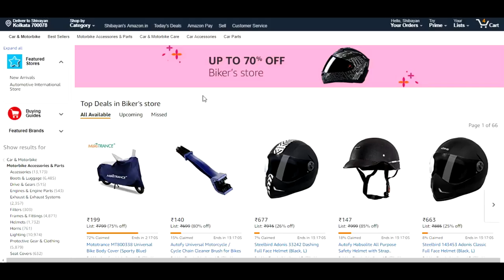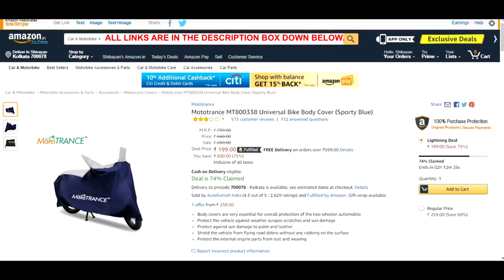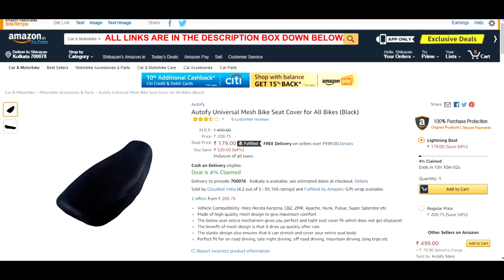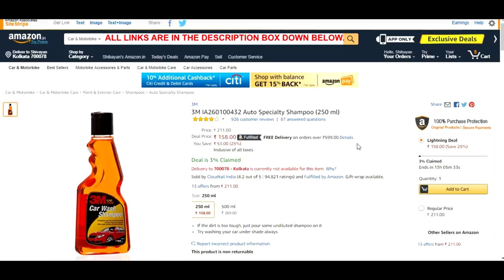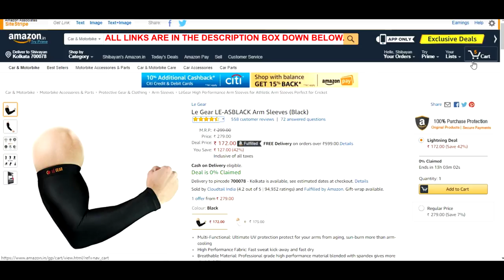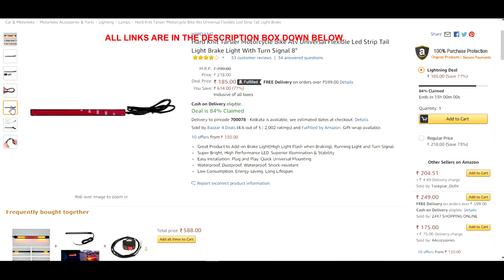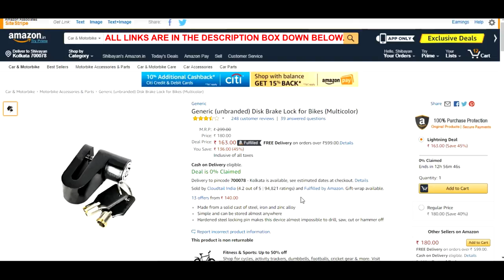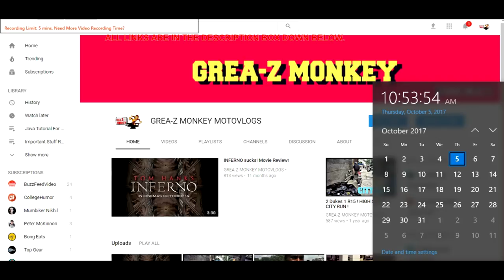8 CHEAP BIKE ACCESSORIES ONLINE UNDER RS 200 (AMAZON GREAT INDIAN FESTIVAL)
8 CHEAP BIKE/MOTORCYCLE ACCESSORIES ONLINE UNDER RS 200 FROM THE AMAZON GREAT INDIAN SHOPPING FESTIVAL!

LINKS FOR PRODUCTS:

Mototrance Universal Bike Body Cover
Autofy Universal Motorcycle / Cycle Chain Cleaner Brush
Autofy Universal Mesh Bike Seat Cover for All Bikes
Autofy Habsolite All Purpose Safety Helmet with Strap for bikes
3M IA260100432 Auto Specialty Shampoo (250 ml)
Le Gear LE-AS BLACK Arm Sleeves
Tail Light Brake Light With Turn Signal 8"
Generic Disk Brake Lock for Bikes